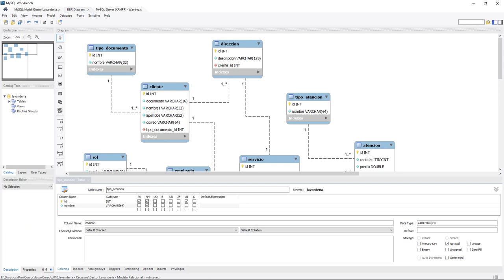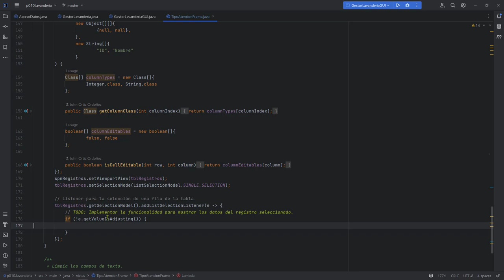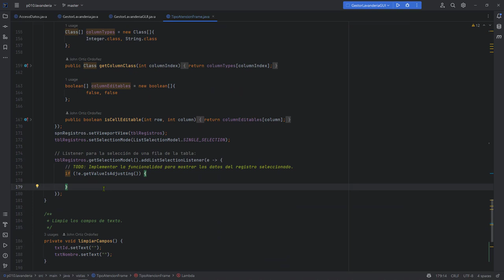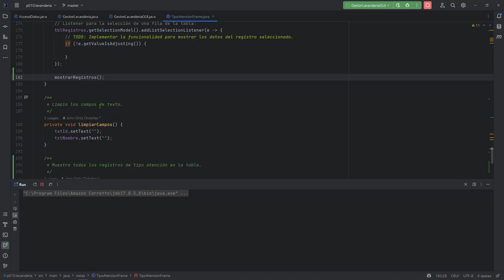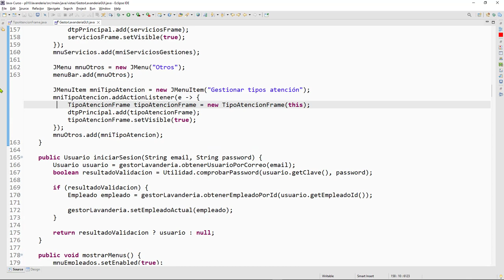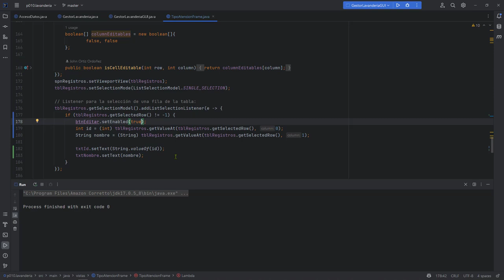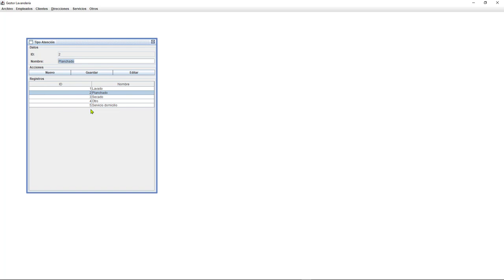Java Curso: 470 Usar Función addListSelectionListener() para Escoger una Fila de una Tabla JTable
Java Curso: 470 Usar la Función addListSelectionListener() para Seleccionar una Fila de una Tabla JTable.